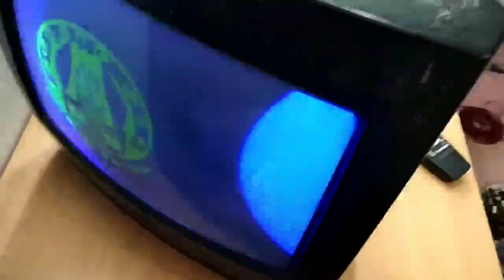how to crt tv power complaint repair? crt tv - ல் பவர் பால்ட் எவ்வாறு சரிபார்ப்பது ?